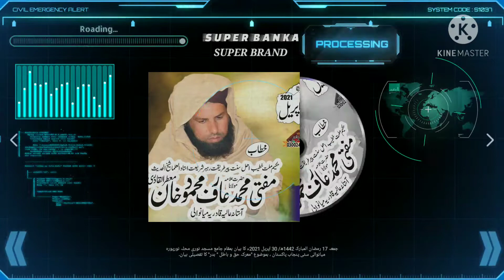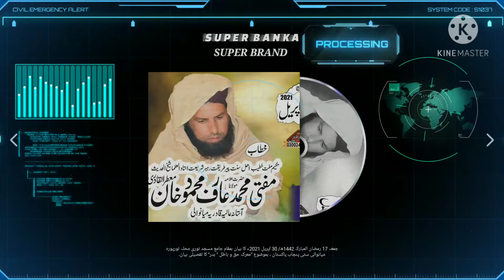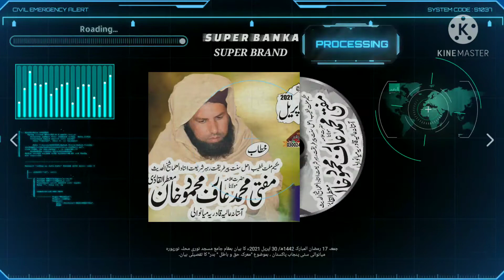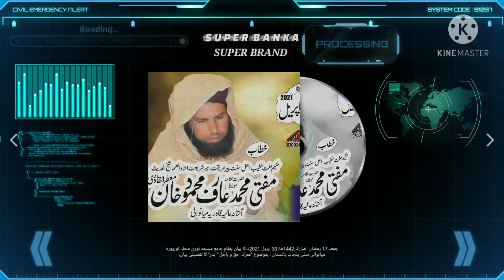Gazwa-e-Badr by Mufti Arif Mahmood Khan Qadri | SUPER BANKA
جمعہ 17 رمضان المبارک 1442ھ/ 30 اپریل 2021ء کا بیان بمقام جامع مسجد نوری محلہ نورپورہ میانوالی سٹی پنجاب پاکستان ، بموضوع "معرکہ حق و باطل(غزوہ بدر) کی تفصیل یہاں ملاحظہ فرمائیں ۔